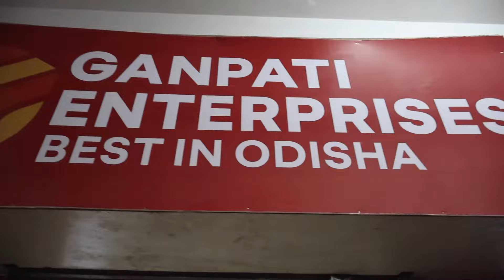How to start Agarbatti Business in Odisha | Price, Profit, Installation, Buy Back Complete Details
Ganapati Enterprises
Locatio : 5th Floor, Metro Building, Vani Vihar, Bhubaneswar.

Best Business Idea to Start in Odisha with low investment
Agarbatti masine price
Agarbatti business idea in Bhubaneswar